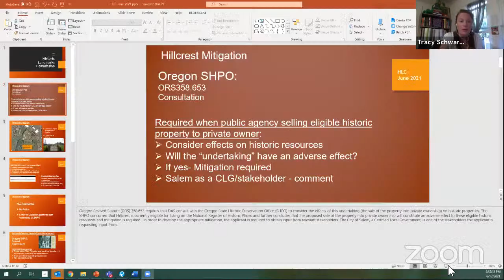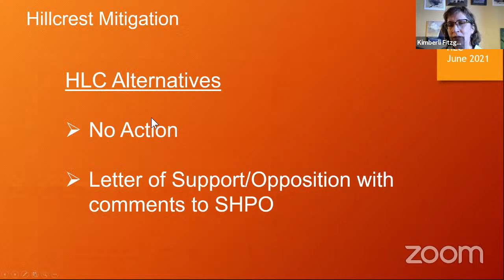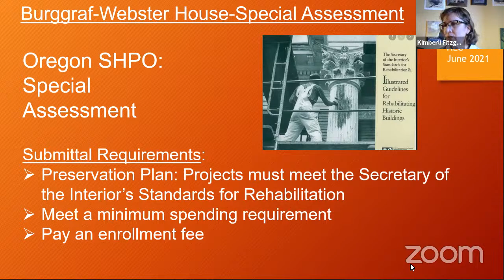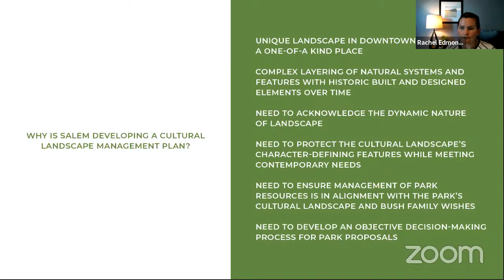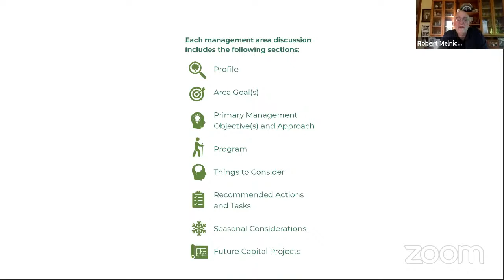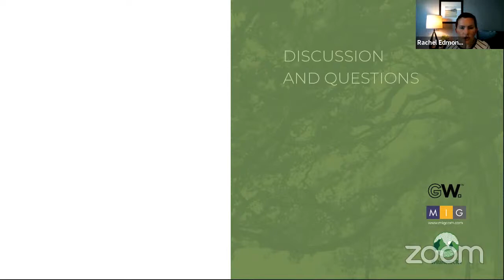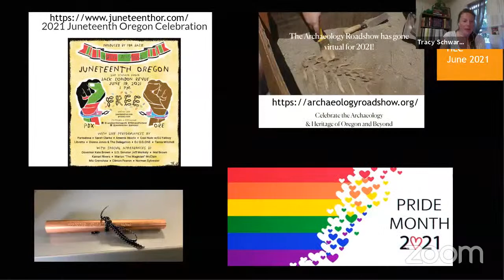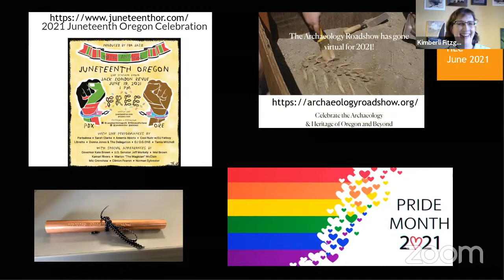Historic Landmarks Commission - June 17, 2021